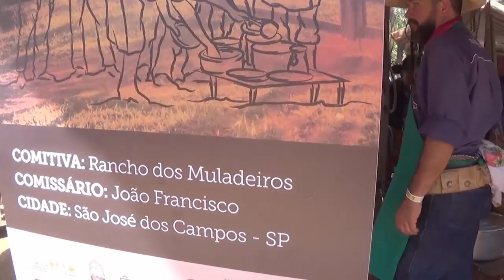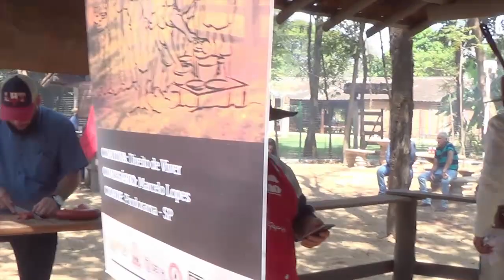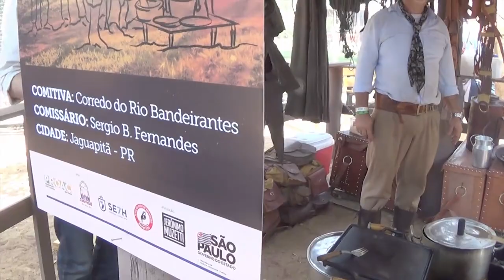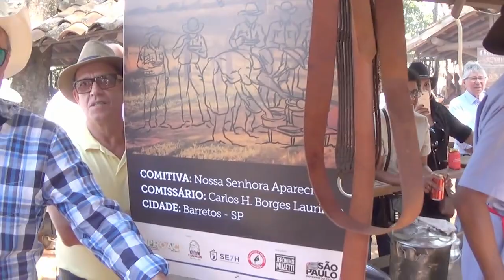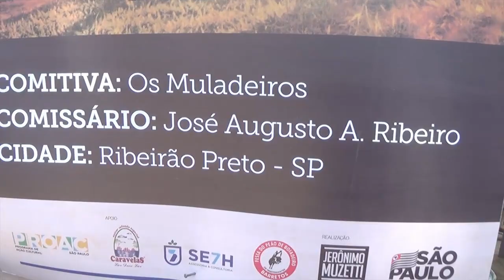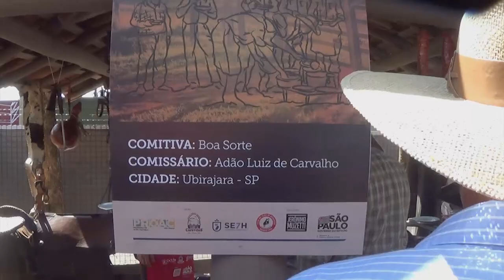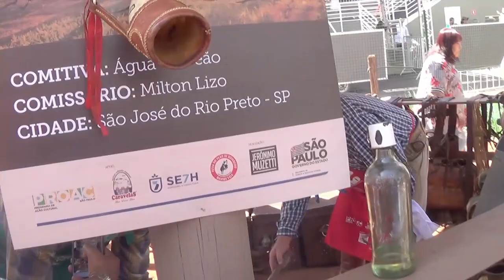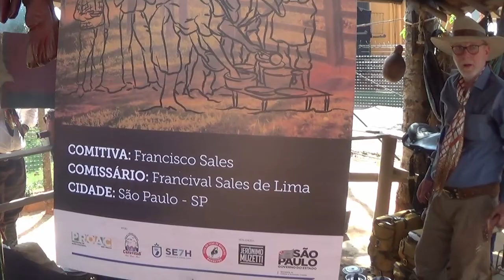Queima do Alho de Barretos estava lotada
O Concurso Queima do Alho acontece, em 2019, no dia 18 de agosto, primeiro domingo da Festa do Peão de Barretos.
O nome Queima do Alho é dado à tradição da culinária típica das comitivas de peões de boiadeiro e virou uma das principais atrações da Festa do Peão de Boiadeiro de Barretos. O cardápio é composto de arroz carreteiro, feijão gordo, paçoca de carne e churrasco. A comida é feita em fogão improvisado, bem próximo ao chão. Há um concurso culinário, realizado no espaço especialmente feito para isso, chamado Ponto de Pouso, em que o vencedor é o cozinheiro que prepara a melhor refeição à moda dos tropeiros, no menor espaço de tempo.